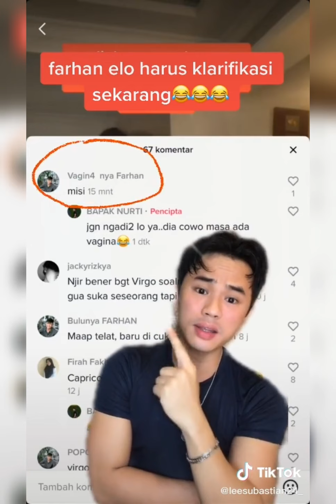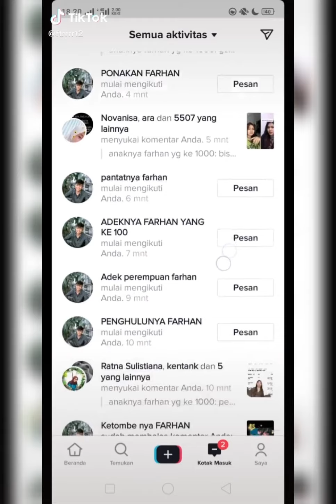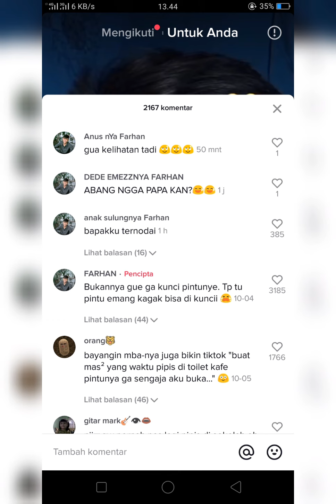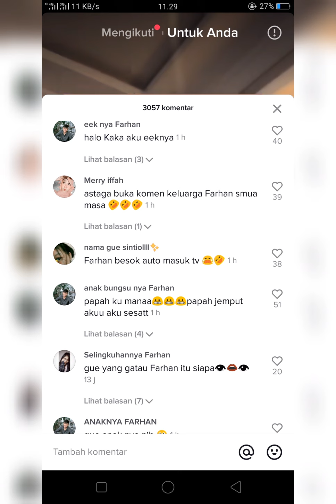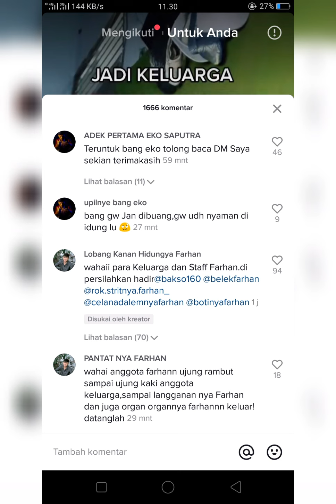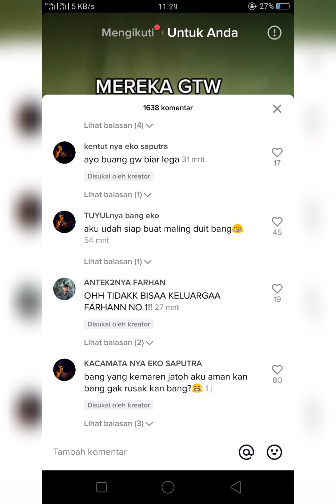TIKTOK VIRAL KELUARGA FARHAN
ALAT KOMUNIKASI